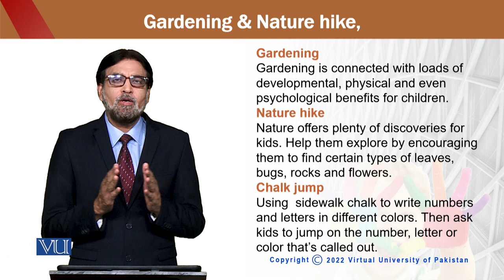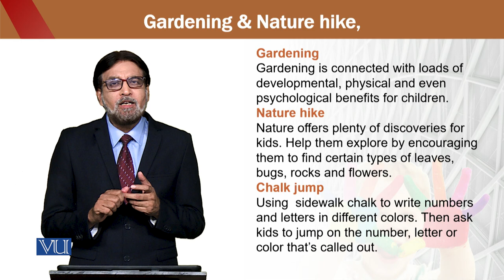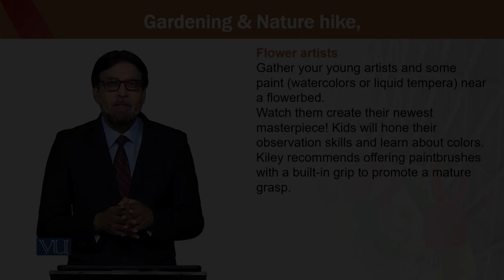Gardening | Education for Sustainable Development in Early Childhood Education | ECE302_Topic226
Topic226 - Gardening & Nature Hike,
By Dr. Aamir Hashmi